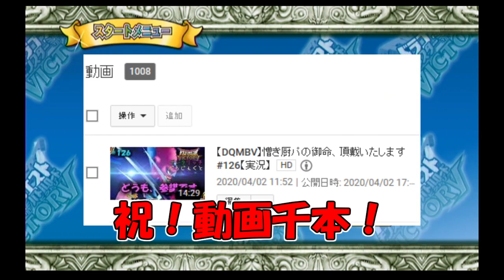【DQMBV】草原や森に住む方達による状態異常攻めパーティ解説 #141【実況】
状態異常チームで攻める場合
『いかにして状態異常チーム』を発動させないか
が重要になってきます。

チームビルドが難しいゲームですね。
どっかのとりあえずドレアムいれたあとは守備力下げモンスターつめまくるゲームとは大違いです。